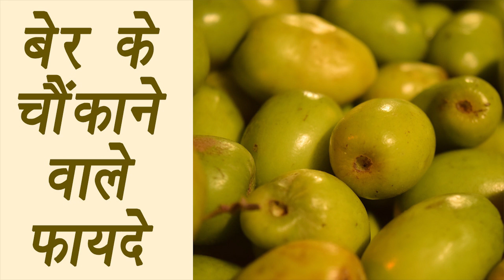3 दिन सुबह लगातार बेर खालो इतने फायदे मिलेंगे की सोचेंगे भी नही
अगर आप बेर के फायदे जान गए तो बेर ही खाओगे, कई बिमारियों के इलाज है इसमें ...
Dosto, ber sardi ka fal hai... aur sahi mein iske hai zabardast faayde! aap isko sevan karein aur isse poora poora faayda prapt karein.